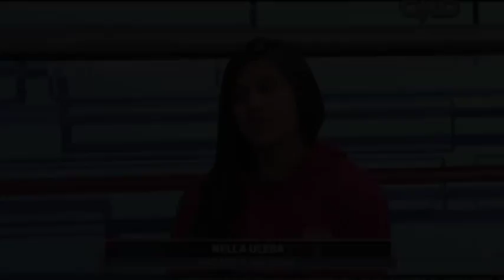Central Deportiva: Entrevista a Nella Uceda (karate)